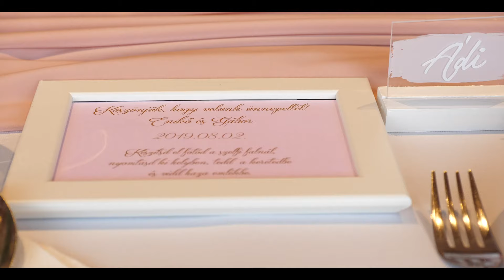Enikő & Gábor - Wedding Highlights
Location: Győr

Cinematographers:
Krisztian Nyvelt
Dóra Nyvelt